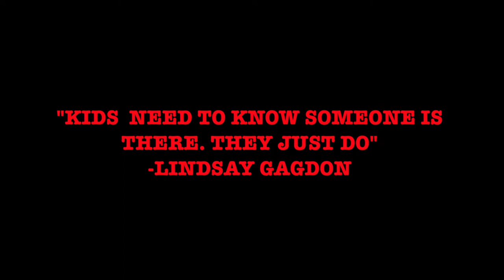Stress Short Film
Speech PSA Chattanooga State Community College